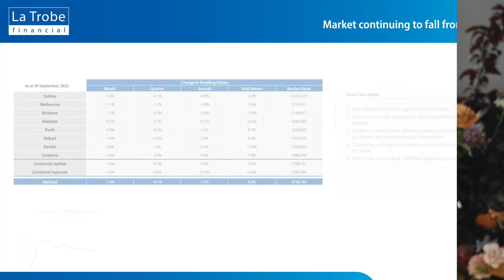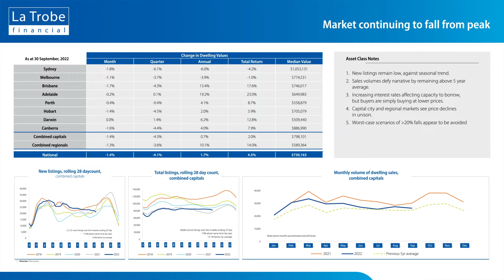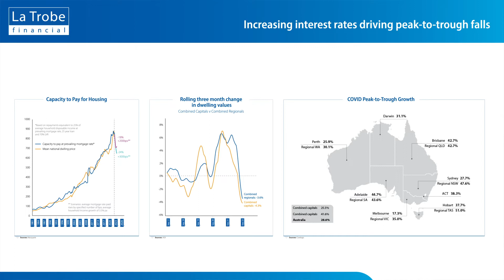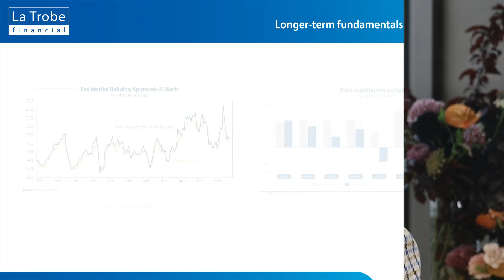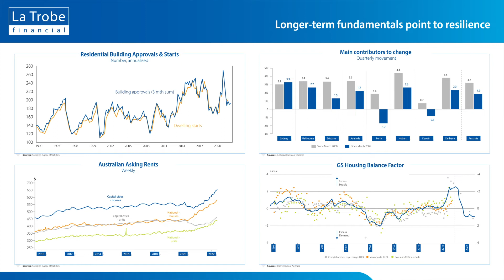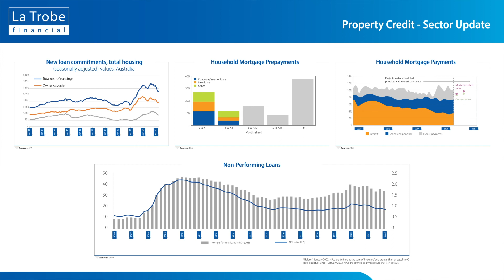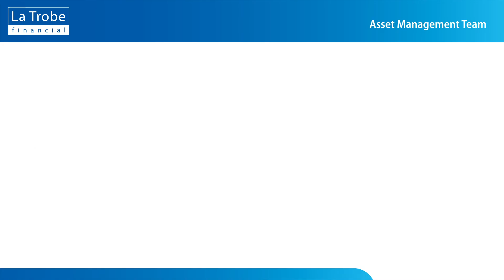Property Outlook, October 2022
In this month’s Property Outlook, we review the residential property market and the rise – and fall – of prices post-COVID-19 pandemic, with a particular look at how demand and supply continue to point towards ongoing resilience.